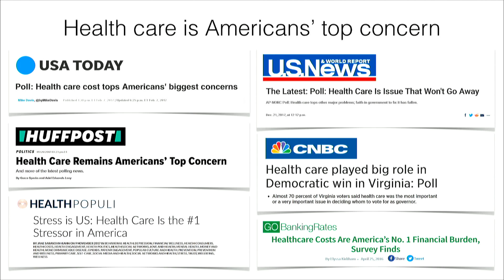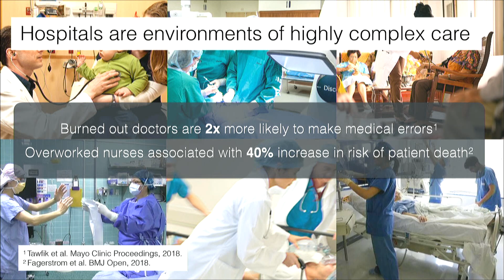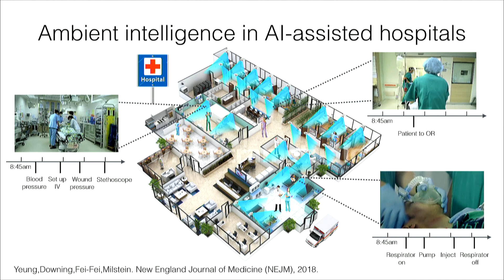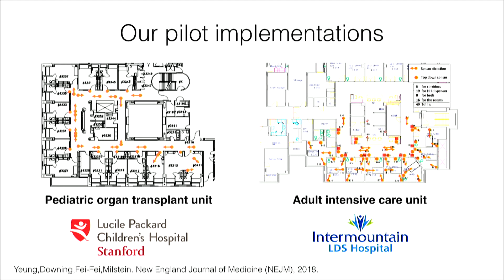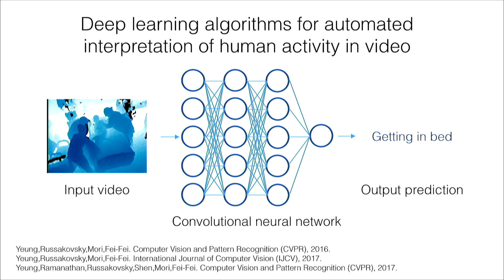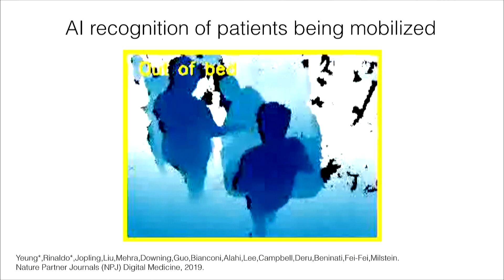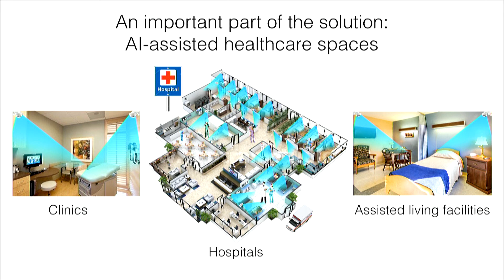Stanford HAI 2019 - Serena Yeung